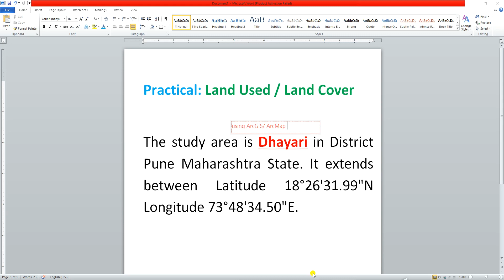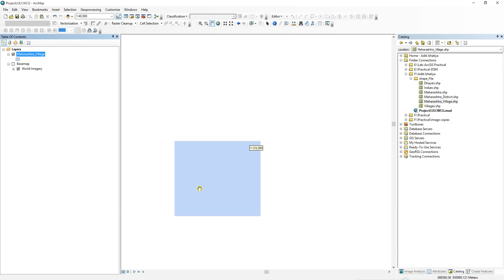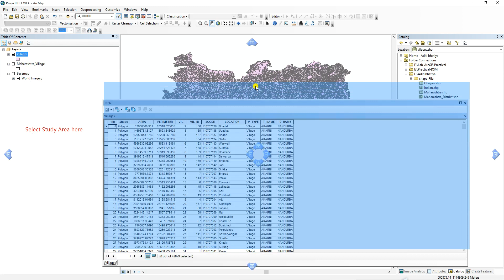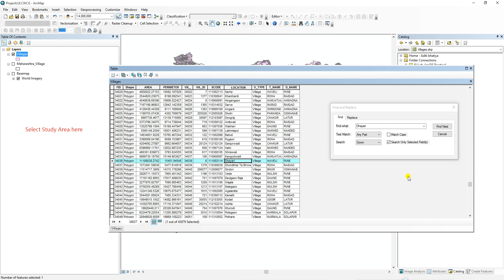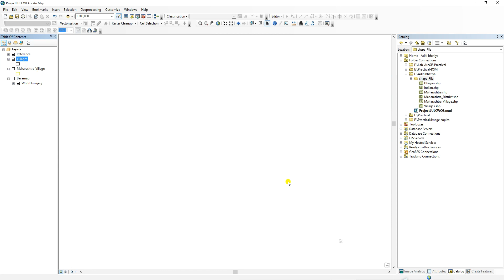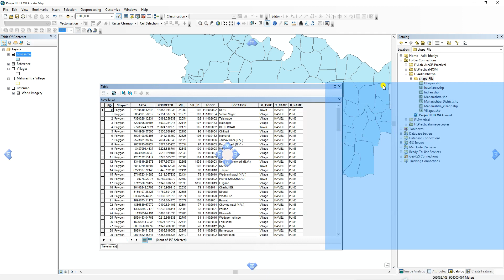How to Map Land Use and Land Cover in ArcMap | Beginner’s Tutorial 🗺️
Hello everyone! 🙏 Welcome to TechStarPlus! 🌟 In this tutorial, we’ll guide you through the step-by-step process of creating a Land Use Land Cover (LULC) map using ArcMap. 🗺️✨ LULC mapping is crucial for understanding land dynamics, urban planning, environmental conservation, and resource management. With this guide, you'll learn how to prepare data, classify it, and produce a professional LULC map. Let’s dive in and map the world around us! 🚀

Step-by-step guide to LULC mapping in ArcMap
How to preprocess satellite imagery in ArcMap
Using supervised classification for LULC maps
How to clip raster data in ArcMap
Performing Maximum Likelihood Classification (MLC)
Setting up the Image Classification Toolbar in ArcMap
Combining satellite image bands in ArcMap
Using ISO Cluster for unsupervised classification
Reclassifying raster data in ArcMap
How to assess LULC map accuracy
Exporting LULC maps from ArcMap
Adding legends to LULC maps in ArcMap
Creating composite images for LULC analysis
Troubleshooting classification errors in ArcMap
Applications of LULC maps in GIS
How to perform NDVI analysis for LULC mapping
Preparing high-resolution LULC maps in ArcMap
Ground truth data for LULC accuracy assessment
Using raster tools for land cover classification
Environmental monitoring using LULC maps